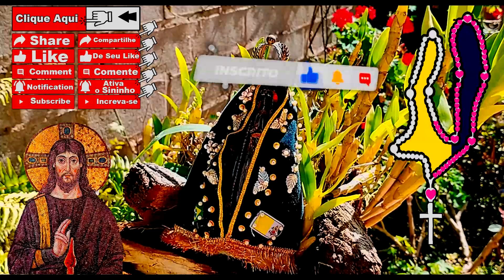Terço Bizantino - Contra o Estresse - 05:00 da Madrugada